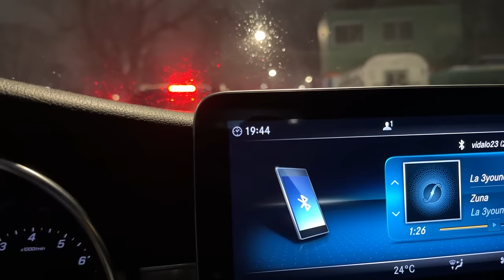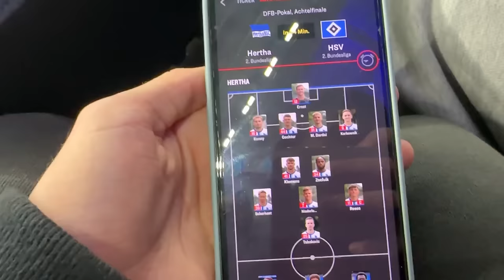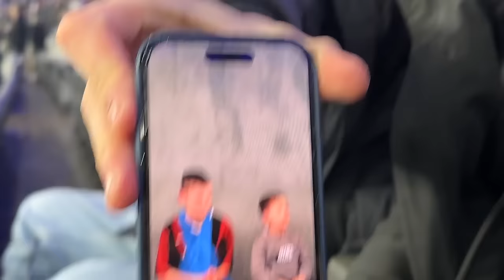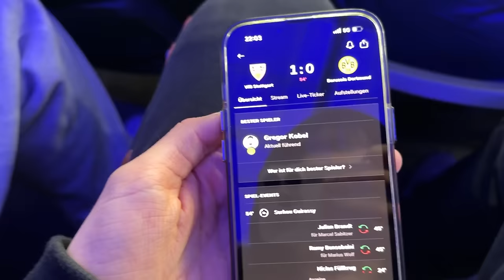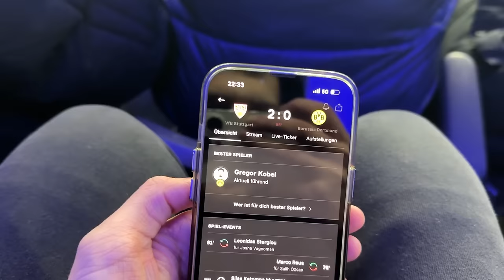ELFMETERKRIMI, NADER JINDAOUI DEBUT UND 2 LAST MINUTE TORE😱🔥 DAS BESTE SPIEL WO ICH JEMALS WAR?!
Elfmeterkrimi, Nader Jindaui Debut und 2 last minute Tore😱🔥 Das beste Spiel wo ich jemals war!